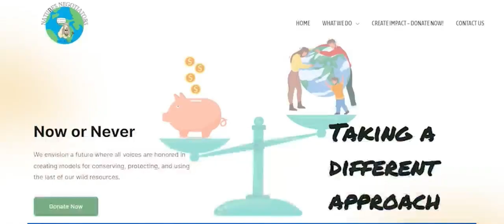Clare and Max are Nature's Negotiators (San Diego News Feature by Kathleen Bade) !